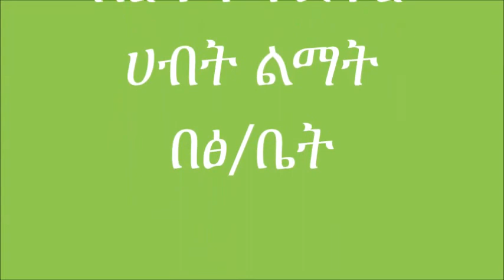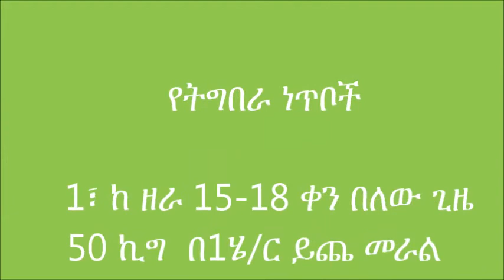Mekan Teff Urea side dressing